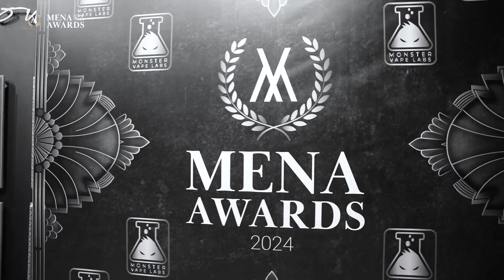MENA Vape Awards 2024 Highlights | 3rd Annual Middle East & North Africa Awards | Vapouround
The Vapouround team returned to Dubai to host the third annual MENA Vape Awards at The Theater, The Fairmont Hotel on Wednesday, June 12.

Recognised as the MENA region's biggest night of the year, the sold-out event brought the industry together to network, celebrate and honour the best in the business.